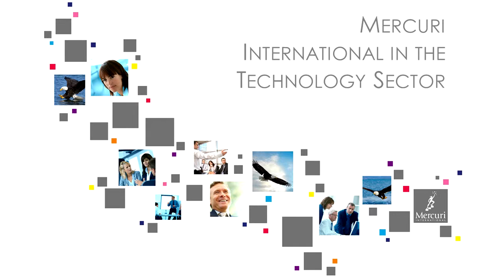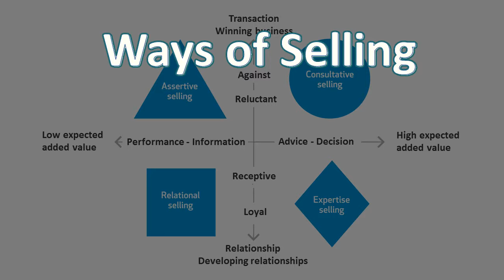Mercuri International in the Technology Sector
Dave Cusdin, Global Industry Expert